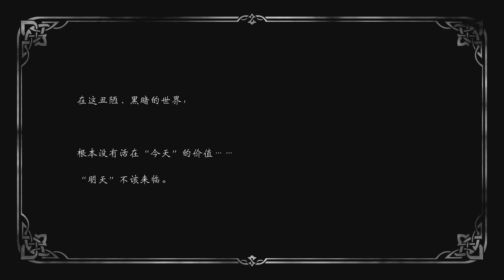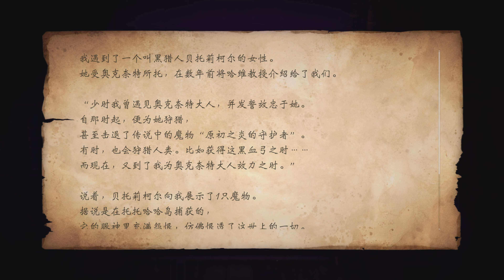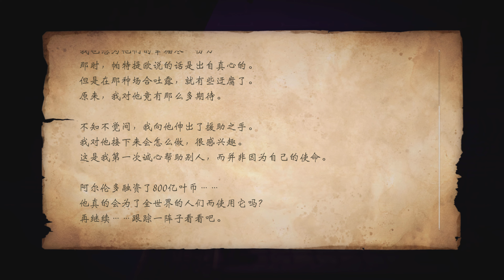歧路旅人II Z终章OCTOPATH TRAVELER II Final Chapter Part 3